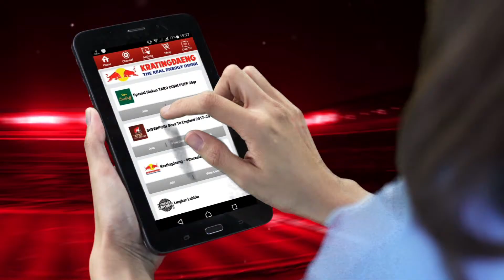CommercialRCTI - Filler SuperSoccerTV SUPER RIVALRIES - AJUN PRAWIRA & FINA FELIPE